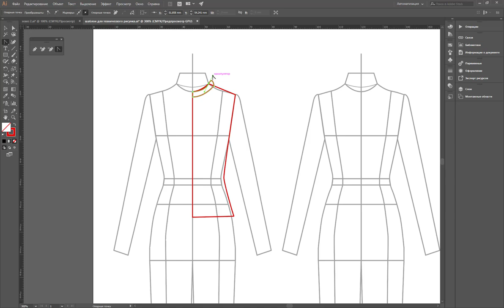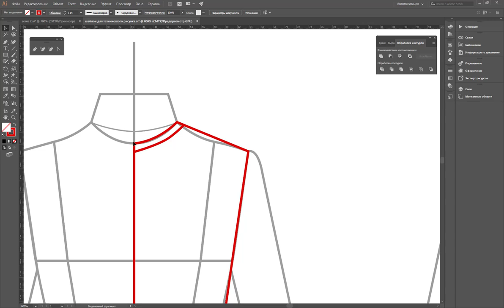Отрисовка элементов Adobe illustrator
Отрисовка элементов в Adobe illustrator